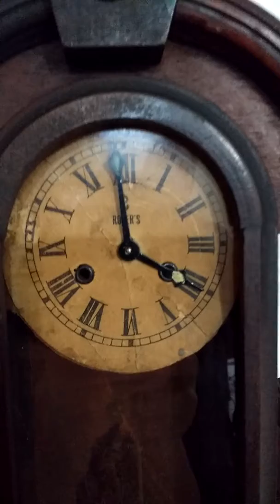Relógio despertador Roger s